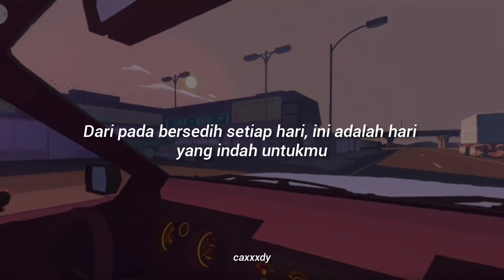Kidult - Seventeen [LIRIK SUB INDO]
Translated by me (Maaf apabila salah dalam menranslate-kan)